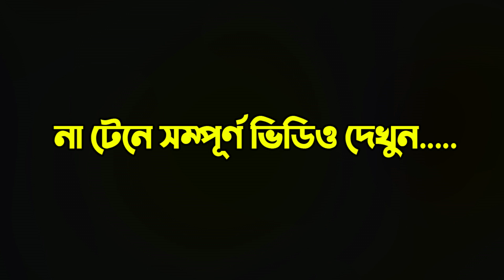কিছু ভুলের কারনে যারা নবীজির দলভূক্ত হতে পারবে না । সাদিকুর রহমান আজহারী । Sadikur Rahman Azhari ।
☑️ চমৎকার এই আলোচনাটি ভালো লাগলে অন্যদের দেখার সুযোগ করে দিতে শেয়ার করে দিন । ভাল কিছু প্রচার করতে সহায়তা করুন ।

☑️ Special note: We do not upload videos from other channels. We only upload self-contained videos. This video is not allowed to be uploaded to another channel. Thanks.

Video  Captured: Canon 80D with 18-135mm USM (DSLR Camera)
Sound Captured:  Shure SM58-LC Cardioid Dynamic Vocal Microphone
Brand: SHURE
Video Share: Anyone Can Recorded Video in Public Place and Share Social Media. It's Our Government Act.

Video Title: কিছু ভুলের কারনে যারা নবীজির দলভূক্ত হতে পারবে না । সাদিকুর রহমান আজহারী । Sadikur Rahman Azhari ।

আলোচক:
মাওলানা সাদিকুর রহমান আল আজহারী
Mawlana Sadiku Rahman Al Azhari

আপনাদের সুন্দর জীবনের প্রত্যাশায় আমরা।